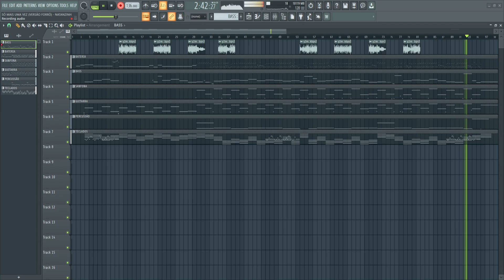PLAYBACK - SÓ MAIS UMA VEZ (VERSÃO FORRÓ) - NATANZINHO LIMA, HEITOR COSTA